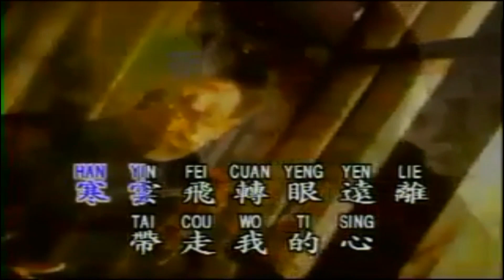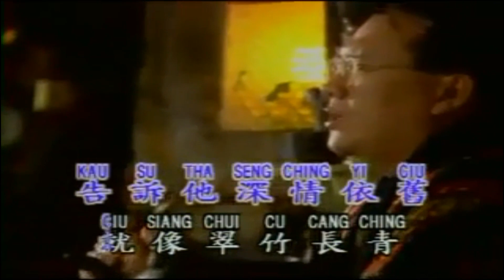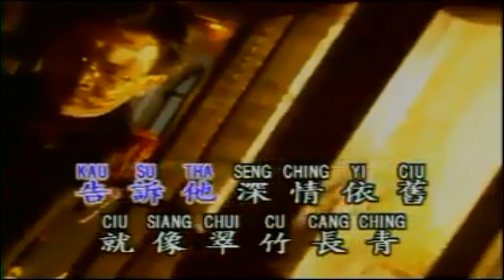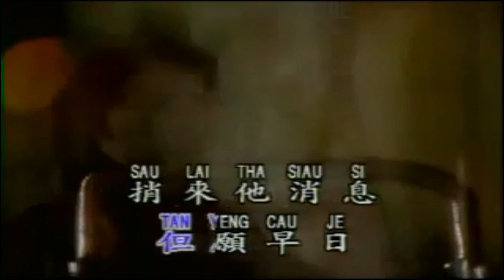TUNG LIEN # ZHUANG XUE ZHONG # Lagu Karaoke Mandarin No Vocal